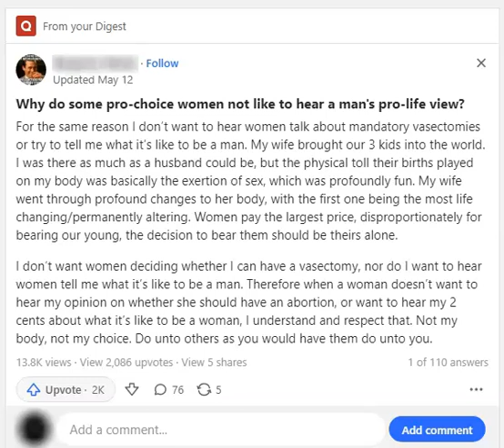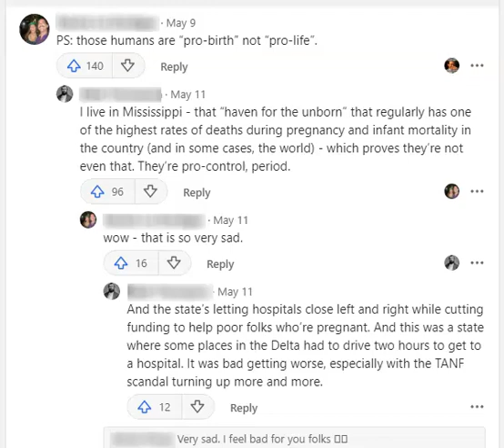PRO LIFE VS PRO CHOICE: A MAN'S PERSPECTIVE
Quora digest